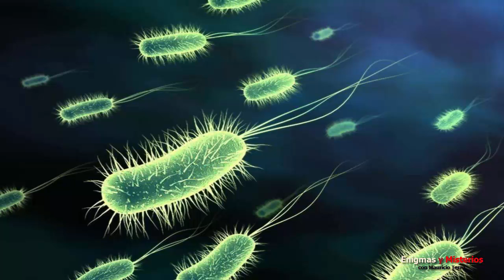NASA Revela misteriosa Criatura en Marte, Vida Extraterrestre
Enigmas, Misterios y curiosidades encontraras en nuestro Canal.
Noticias, Alertas y lo Último a nivel Mundial. ¿Es posible que el rover de la NASA haya descubierto lo que parece ser una extraña criatura viviendo en Marte?
Según cazadores de Ovnis, los descubrimientos hechos en Marte en los últimos años demuestran que el planeta rojo estuvo una vez lleno de vida extraterrestre y algunas de ellas todavía pueden existir en Marte.
Recientemente, la agencia espacial de Estados Unidos ha anunciado sus planes para enviar a los primeros astronautas a Marte, lo que significa que NASA ha marcado a Marte como el próximo destino para los seres humanos. Pero, ¿por qué hay tanto interés en Marte, si lo hacen ver como un planeta desolado y sin vida?
Desde que la NASA aterrizó sus rovers en Marte se han realizado fascinantes descubrimientos que parecen apuntar al hecho de que Marte fue una vez un planeta habitado por formas de vida extraterrestre.

-~-~~-~~~-~~-~- Soy Mauricio Terra de Enigmas y Misterios Si le gustan los enigmas y Misterios de la Humanidad los invito a seguirme y visitar mi canal y si les gusta el contenido suscríbanse.- Compartan. Gracias.-

Súmate al grupo de difusión whatsapp para estar al día con las publicaciones enviando un mensaje con tu nombre al